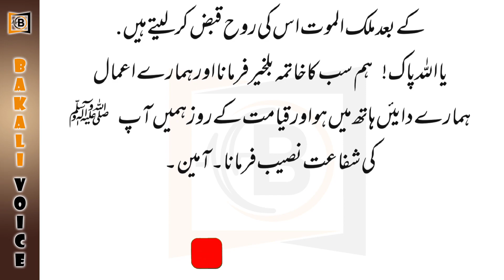Sabaq amoz and emotional urdu story #46 | مرتے وقت زبان کیوں